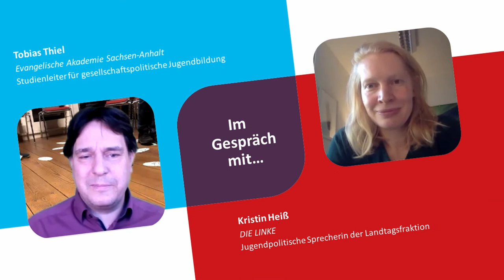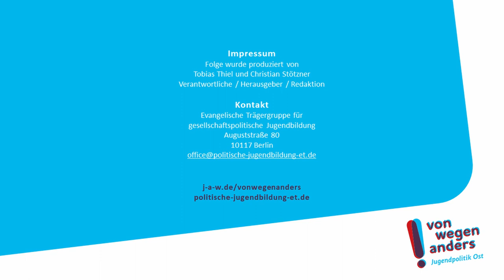VonWegenAnders: Kristin Heiß zu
Wo steht Jugendpolitik, wo stehen junge Menschen in Ostdeutschland heute? Darüber sprach Tobias Thiel im März 2021 mit Kristin Heiß, die LINKE, jugendpolitische Sprecherin der Landtagsfraktion.